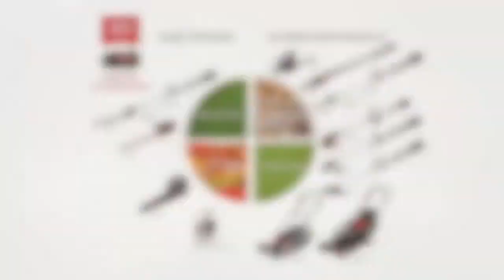Travailler avec le système Multi-Tool de OREGON®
Le système Multi-Tool de OREGON® sur accu 36V : un groupe moteur et 4 outils pratiques, interchangeables très facilement.

Visitez notre boutique en ligne KOX! Vous y trouverez d'autres informations et des produits pratiques
Sur notre page Facebook KOX, nous traitons régulièrement des thèmes intéressants et d'actualité. Jetez-y un coup d'oeil, ça en vaut la peine